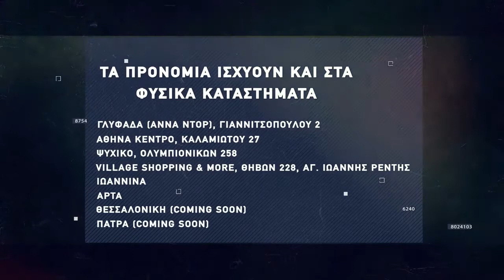Basketaki The League - Kolosos Dunk n' Donuts Vs ESDDA Graduates (22/11/2021)